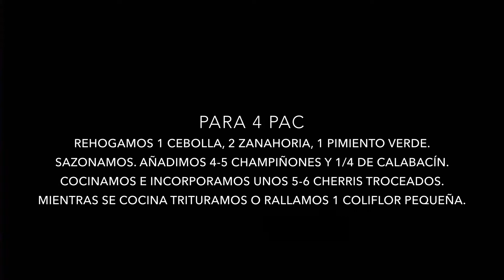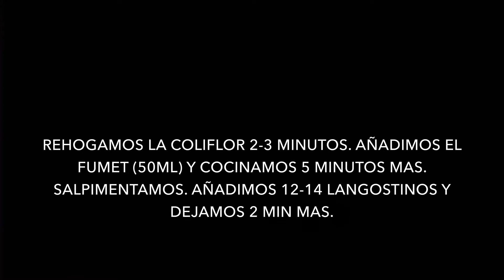COLIRROZ CON VERDURAS Y LANGOSTINOS